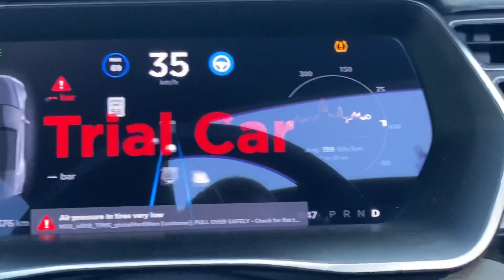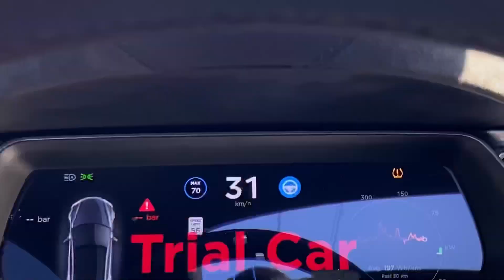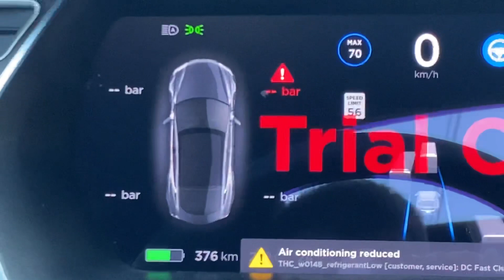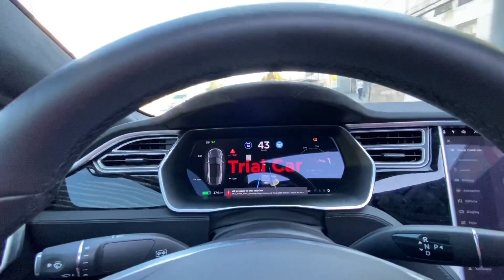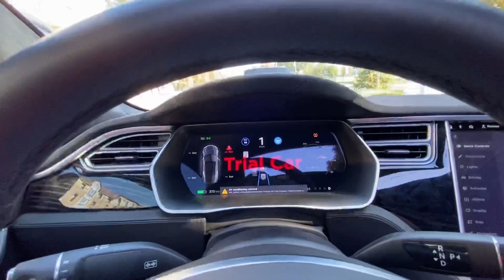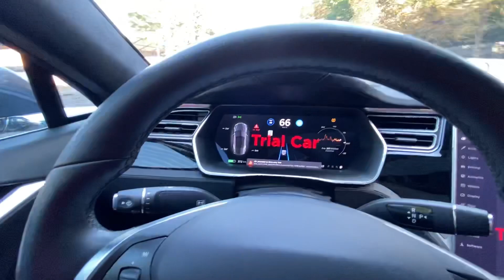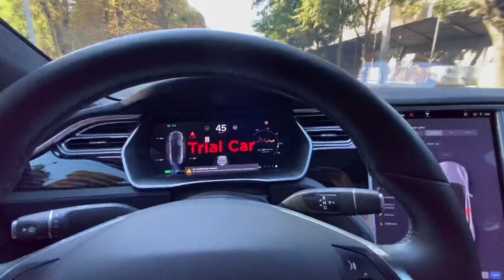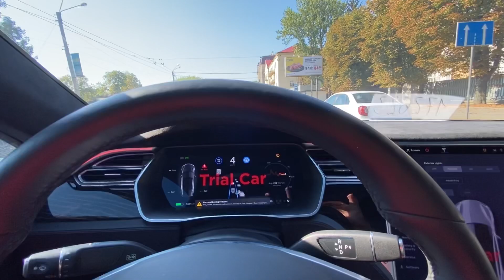Автопілот і подяка «Любе Авто»